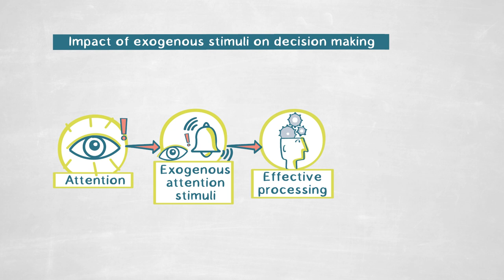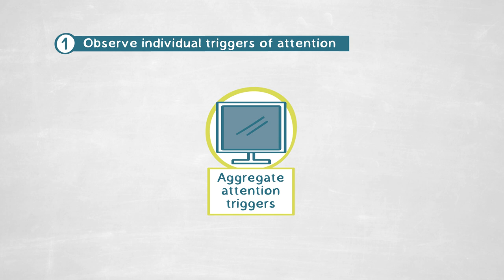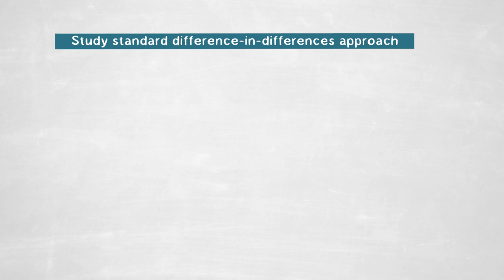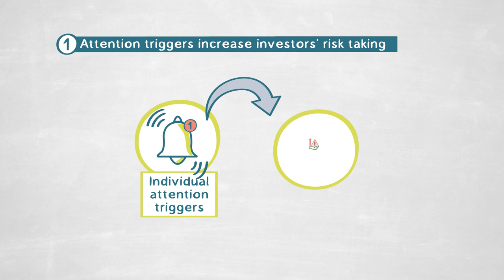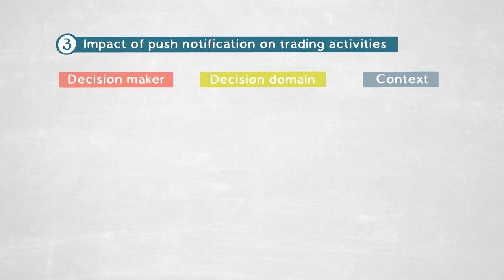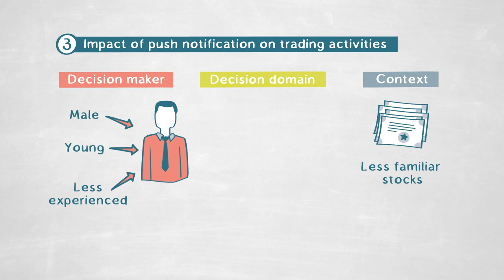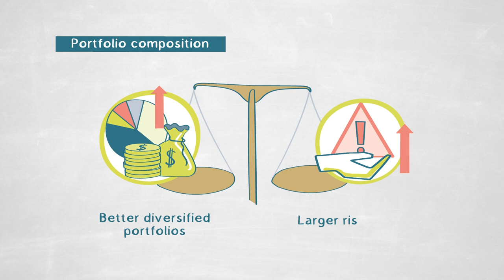The Impact of Push Notifications on Investors' Decision Making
External stimuli are increasingly prevalent in the digital age, competing for our attention, urging us to action. In this video, MATTHIAS PELSTER explores the extent to which attention triggers (like push notifications) increase risk taking in financial markets.
Focusing on customers of a large broker, Arnold, Pelster & Subrahmanyam are able to use a difference-in-differences approach to compare the behaviors of those who receive such push notifications and those who do not. The work shows that attention triggers induce investors to take greater risks. This effect is more evident for particular demographics.
Future research should analyze the effects of attention triggers on other investment dimensions like portfolio composition.

This LT Publication is divided into the following chapters:

0:00 Question
1:19 Method
3:26 Findings
5:24 Relevance
6:15 Outlook